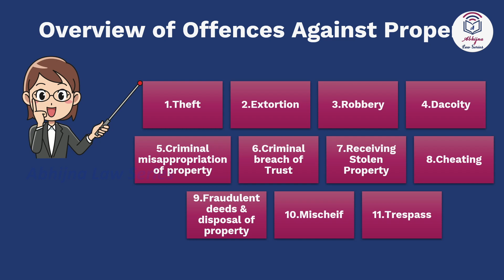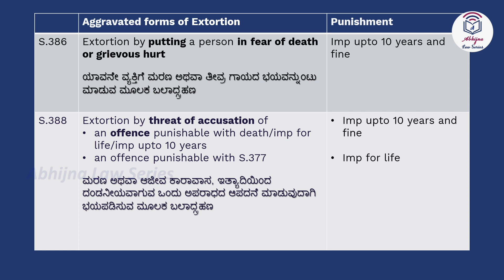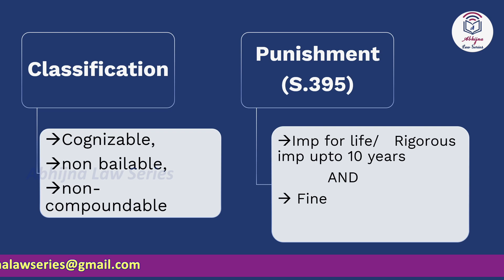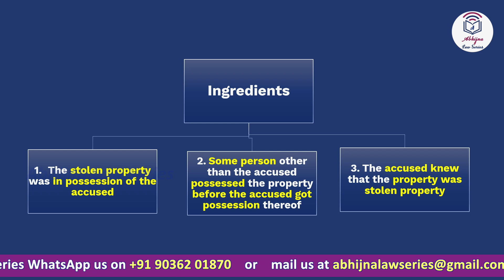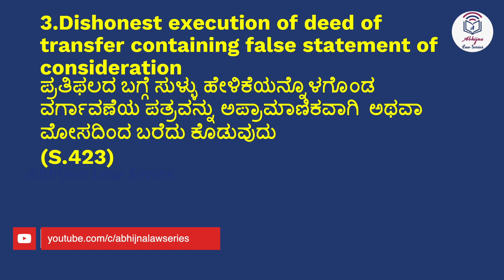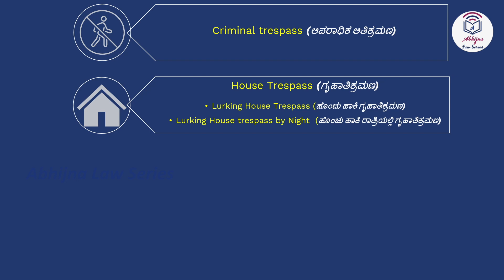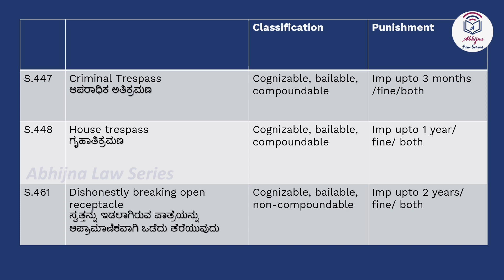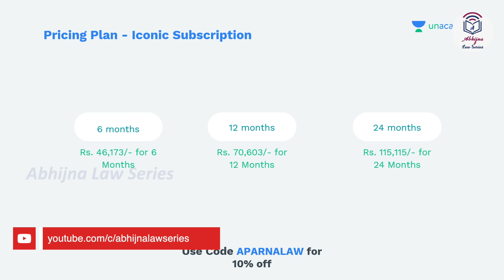Offences against property l Chapter 17 l Indian Penal Code, 1860 l Karnataka Judiciary Examination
Keep learning, keep growing. @uajudiciaryprep @aparnabhatunacademy

Link to ಕನ್ನಡ ತರಗತಿ Unacademyಯಲ್ಲಿ
Judgment Writing- Discussion in Kannada

Link to my Plus Course (Crash Course of Code of Civil Procedure)

Unacademy Links to Batches and Mock Tests
Accelerate Free Mock test Series
(Use my Code APARNALAW to unlock free Test Series.)

Links of Amazon Books important for APP/Judiciary Exams:
1. Judicial Service Examination - Unsolved Mains (All States) Papers (Subject-wise and Topic-wise)
2. Ready Reckoner for Judicial Services Preliminary Examinations - 3rd Edition